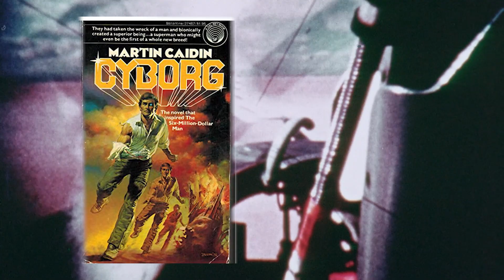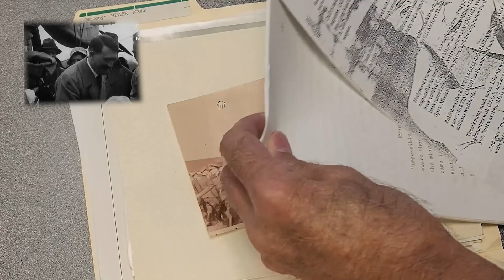Martin Caidin Documentary PROMO V5 Jan 2024